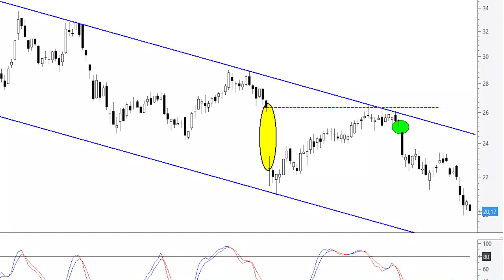📈 Videoanálisis de Siemens Gamesa a por la base del canal bajista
Un canal bajista es un patrón que se caracteriza porque el precio se desplaza dentro de dos rectas paralelas, pero con pendiente negativa. La parte superior del canal se denomina zona de resistencia y la parte inferior zona de soporte.